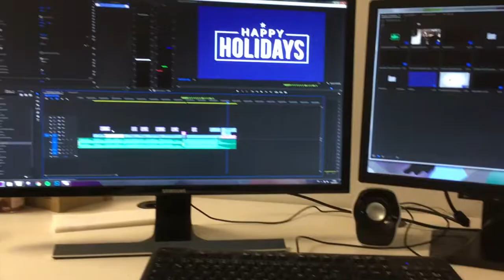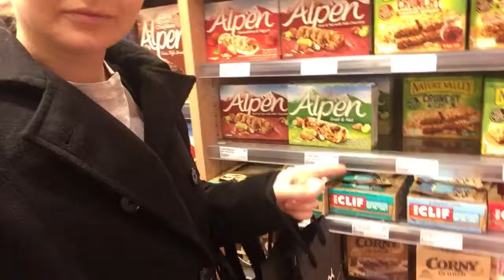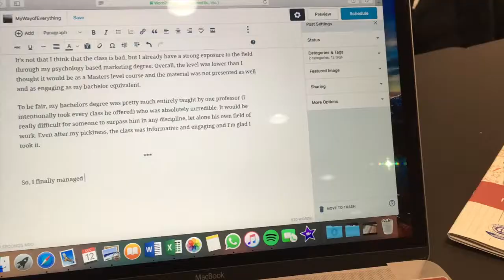My Last Day of Class at Frankfurt School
My how time flies. Literally just yesterday I was updating you all on how my last quarter went and here I am posting a vlog of my very last day of class.

MUSIC
Song: Fre3 Fly - Jazzy Chops